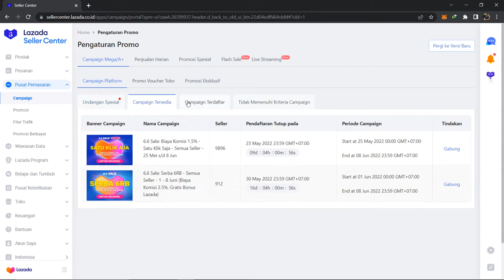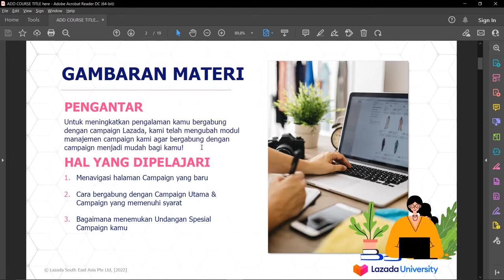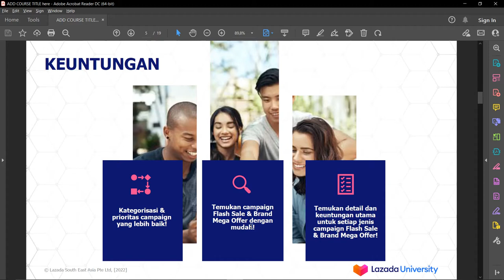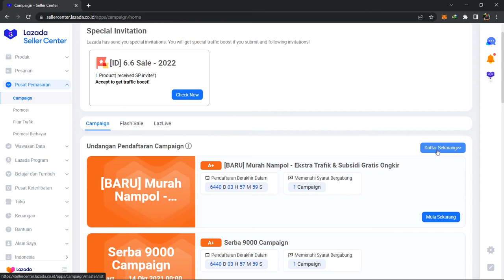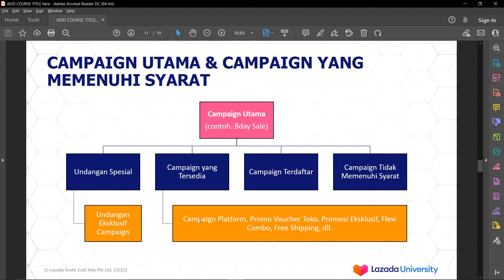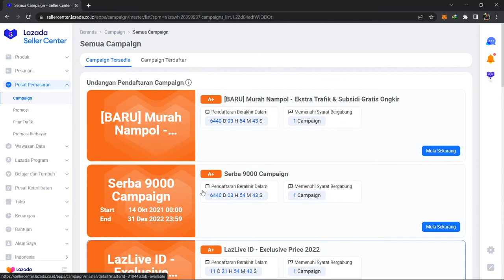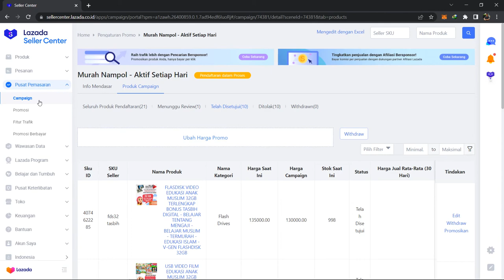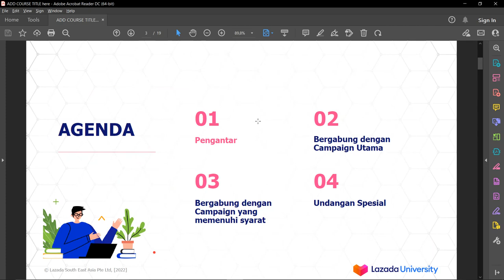Halaman Campaign di Seller Center Lazada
Di video ini seperti biasa saya akan menjelaskan tentang: Halaman Campaign di Seller Center Lazada